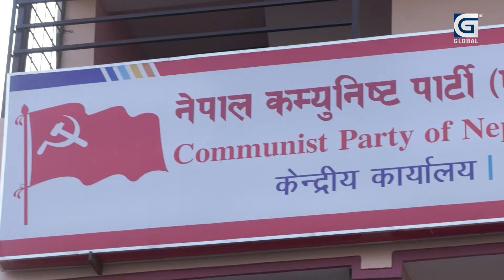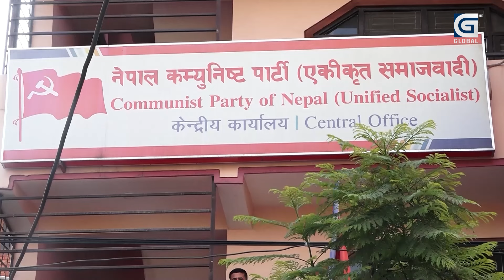माधव बने भिजेको बिरालो, ओलीसँग लुसुक्कै, प्रचण्ड के गर्लान् ?